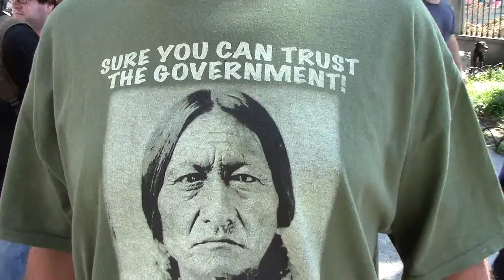DC End the Fed_0255